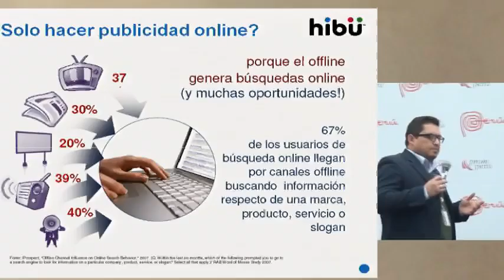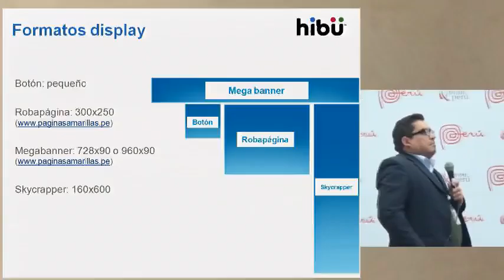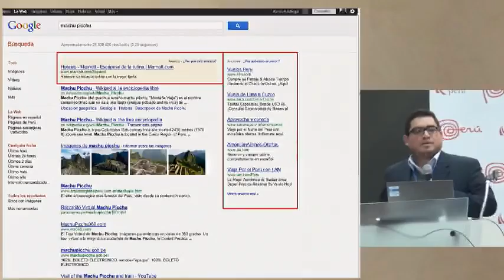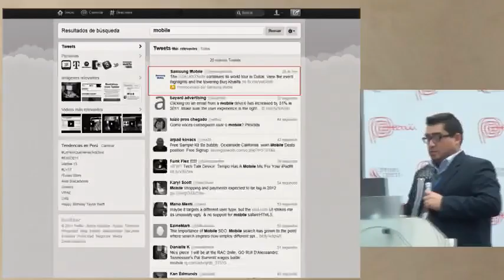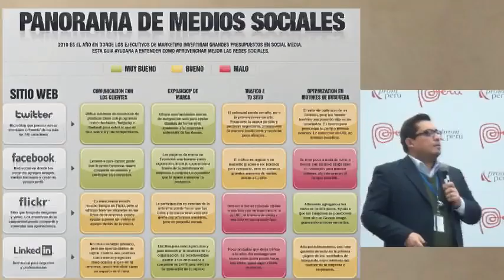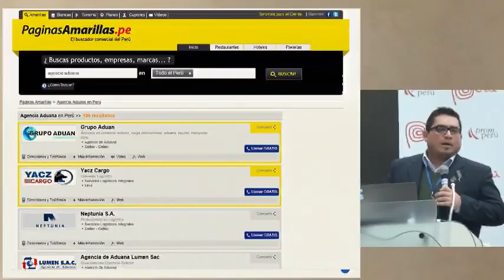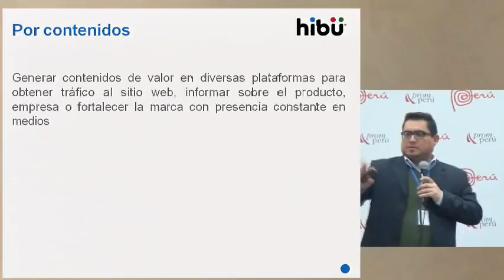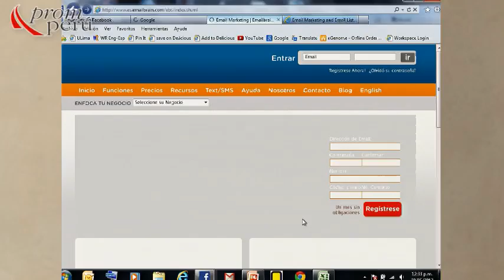¿Solo hacer publicidad online? [29 de mayo de 2013]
Ponencia del Seminario Miércoles del Exportador PromPerú:
¿Solo hacer publicidad online?

REÁTEGUI, Alexis
HIBU